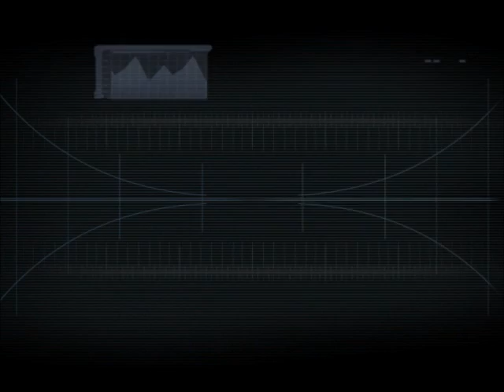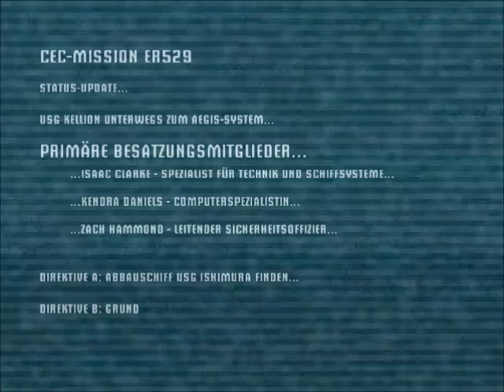Lets Play Dead Space (Blind!) #01- Intro und etwas Gelabber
Es geht endlich los!

Ich arbeite daran das das Bild breit UND groß wird...